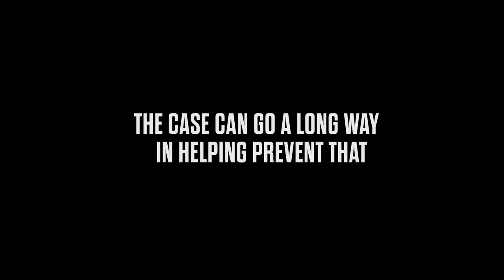Laptop Case Instruction Video